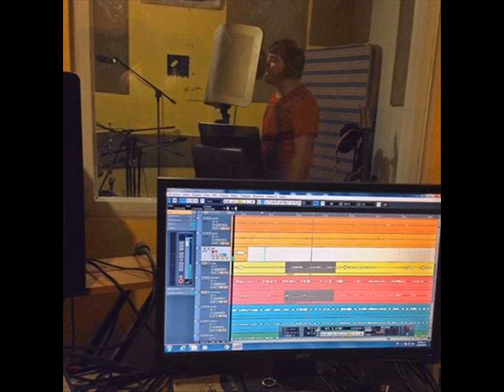AVANCES DEL DISCO 15 AL NORTE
Un pequeño adelanto de lo que vendra en la primer produccion discografica de su grupo 15 AL NORTE saludos